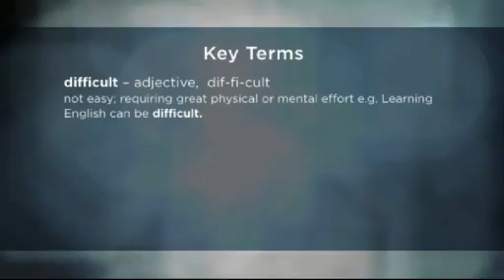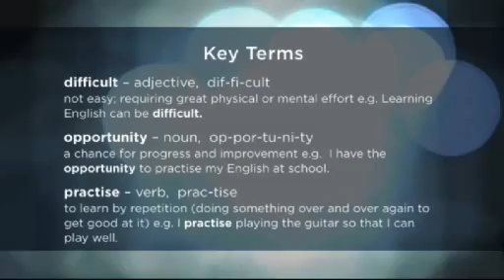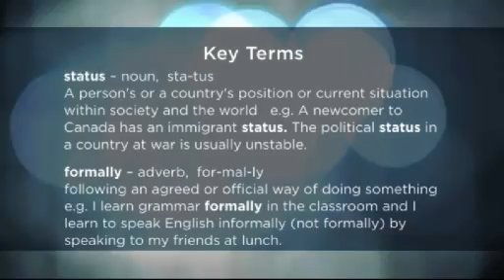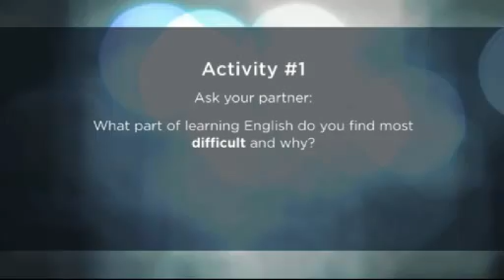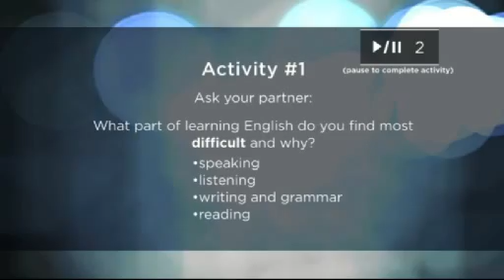ESL Video (Learning English) Part 1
Part 1: focuses on listening and speaking in English. Students will hear from other immigrants, some of whom are new to Canada and will have the chance to practice their own listening and speaking skills in English. 13 min. (+ activity time: total 40 minutes)

Includes an information package with an English transcript and handouts. Handouts are also available in Chinese, Urdu, French and Spanish.